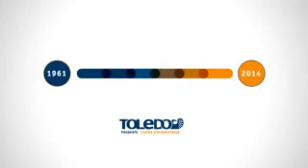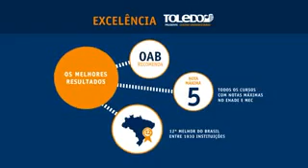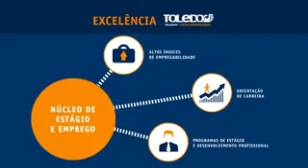Toledo Prudente Centro Universitario Institucional